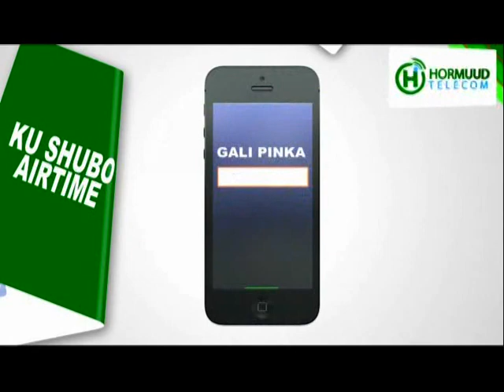Kulan Wax Kororsi 09 05 2016